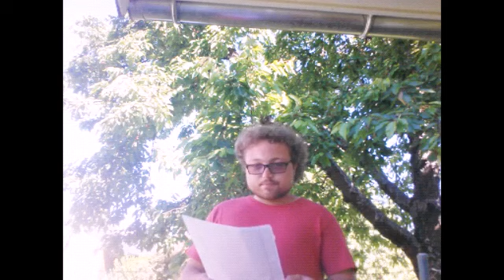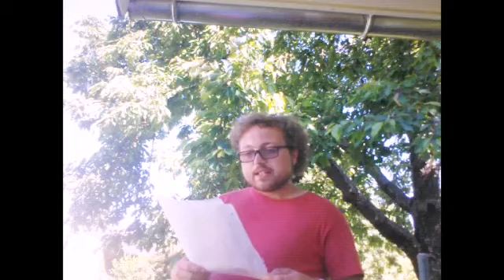Maxi kommentiert Kommentare 12